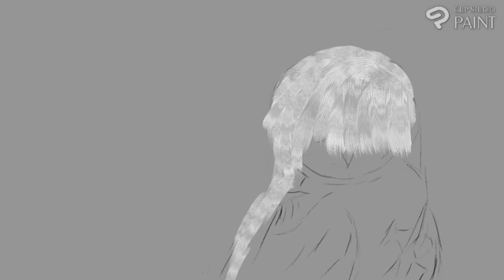Owl With an Oil Brush ~ CSP Timelaspe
Timelapse of digital painting, Owl with an Oil Brush